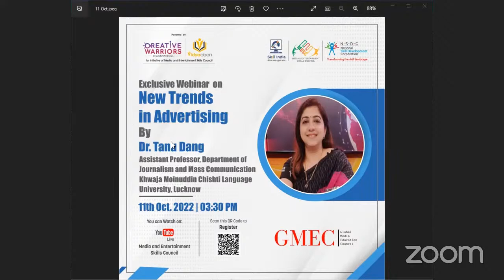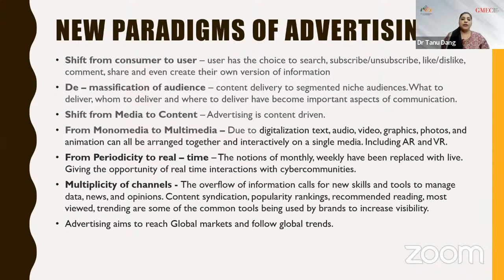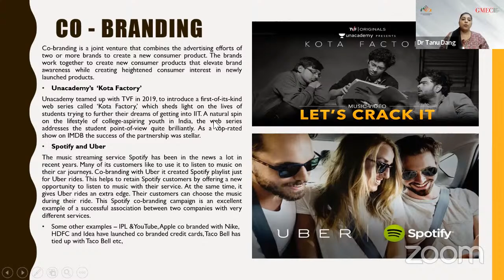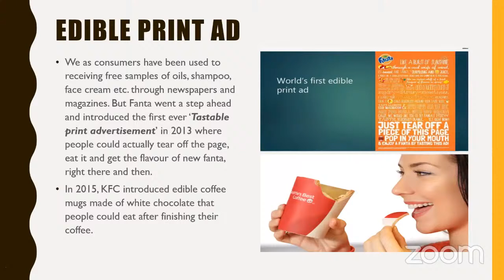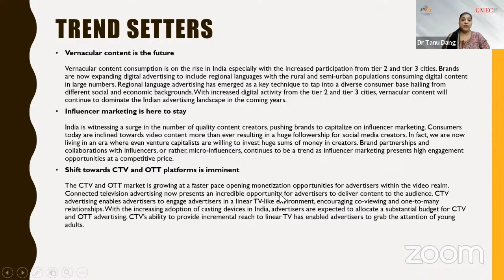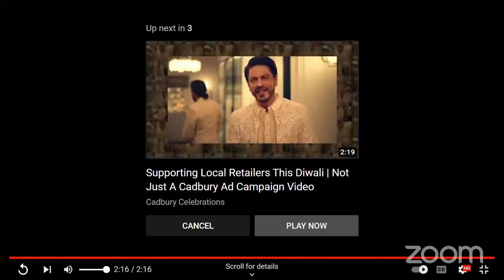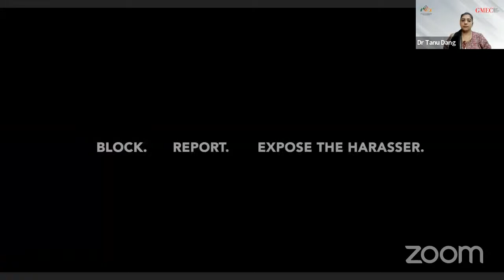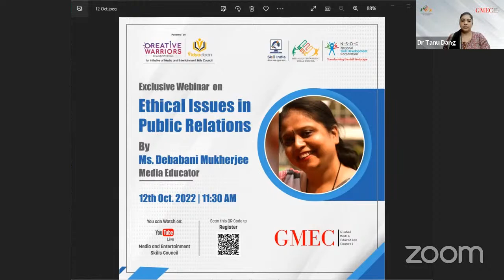Webinar MESC_GMEC_ Dr. Tanu Dang